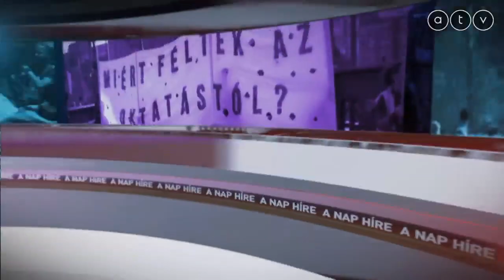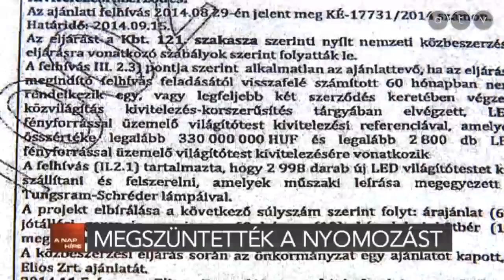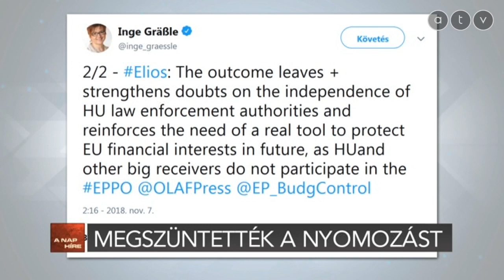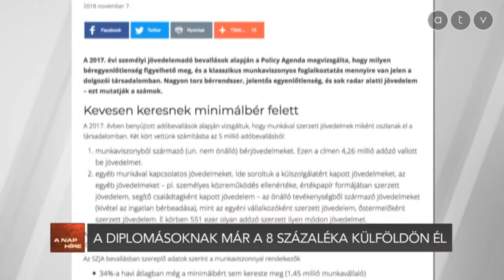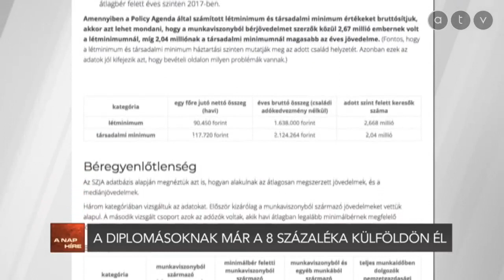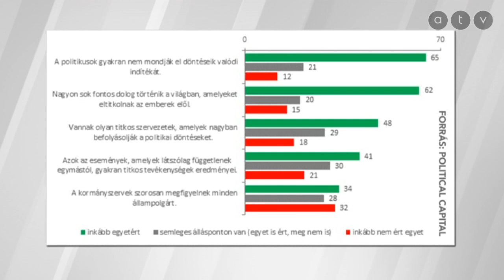A nap híre Simon Andrással - 2018.11.07.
A műsor vendégei Tüttő Kata elnökségi tag, MSZP, Hadházy Ákos független országgyűlési képviselő, és Dömsödi Gábor újságíró, közgazdász.

A TÉMÁK:
- Megszüntették az Eliosszal szembeni nyomozást
- A diplomás magyaroknak már a 8 százaléka él külföldön
- A demokraték és a republikánusok is nyertek
- Benyújtották a közigazgatási bíróságokról szóló törvényjavaslatot